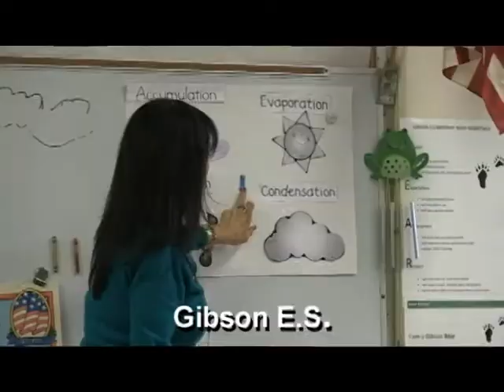SchoolLife 49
CCISD Celebrates Texas Public Schools Week
Reporter: Rene V. Pantoja
Editor/Videographer: Rene V. Pantoja
Graphics: Tanis Acosta, Lyndall Gathright, Rene V. Pantoja